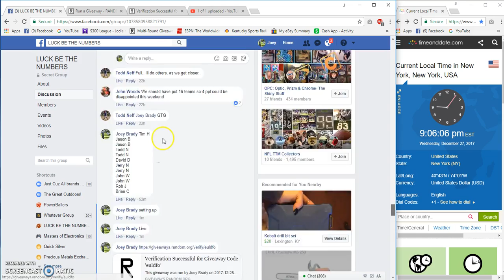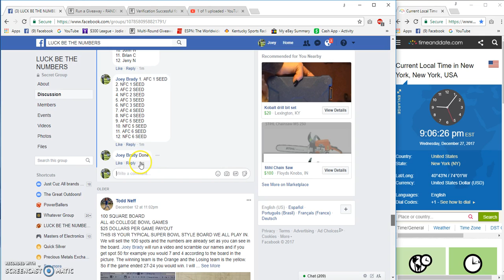LBTN Playoff Teams